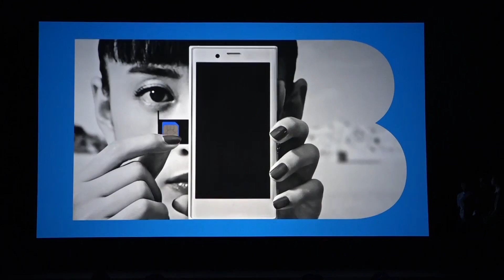【BIGLOBE新CM】染谷将太 池松壮亮 山本美月が「シムシム〜？」【スタイリッシュ】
2017年9月28日、都内にてBIGLOBEモバイルの新CM発表会が行われました。
今回のCMで、ゲストの染谷将太さん、池松壮亮さん、山本美月さんは初めて共演をしたということで、発表会ではお互いの印象を語り合う場面も。
今回のCMは「Bでいこう。」をテーマにスタイリッシュな青を基調としたデザインで、「シムシム」と語りながらスマホにSIMカードを指し込むという内容になっています。